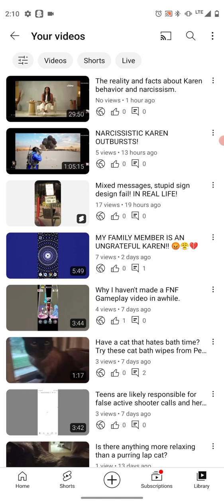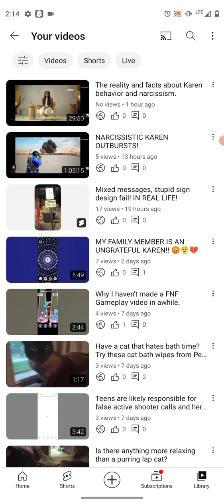Proof that Karens are PSYCHOPATHS! Karen/Psychopath behavior discussion.